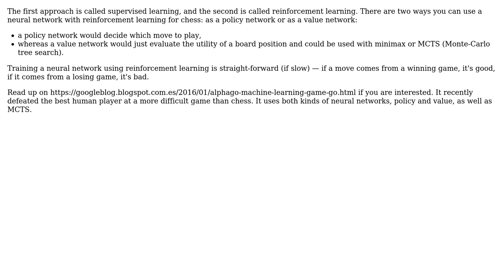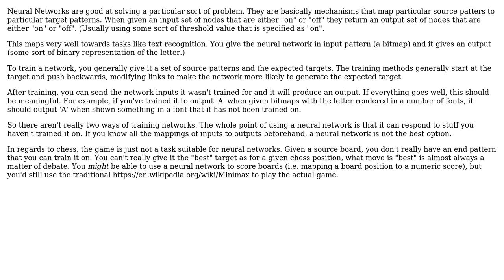Software Engineering: Neural networks: No solutions for test data possible? (2 Solutions!!)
Software Engineering: Neural networks: No solutions for test data possible?

With thanks & praise to God, and with thanks to the many people who have made this project possible! | Content (except music & images) licensed under CC BY-SA | Music | Images & others | With thanks to user Post Self user Gort the Robot user Don Reba and the Stack Exchange Network Trademarks are property of their respective owners. You are responsible for your own actions.